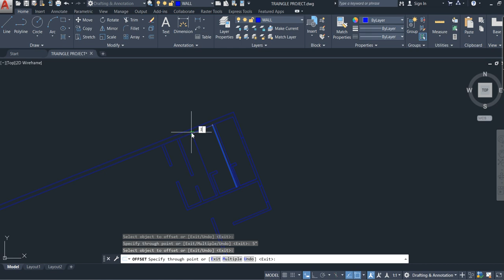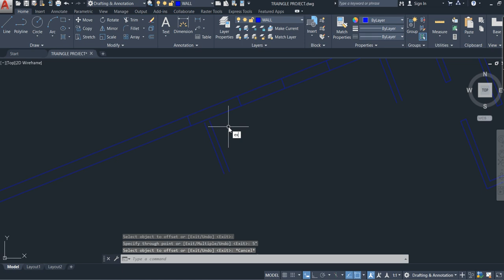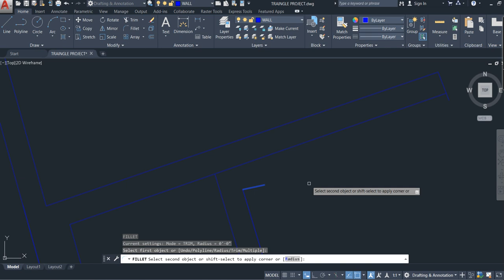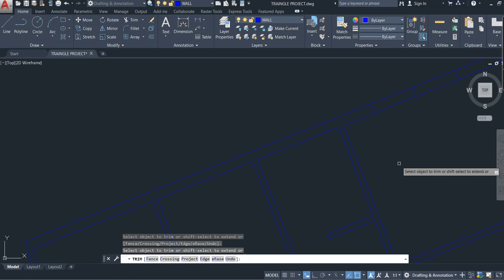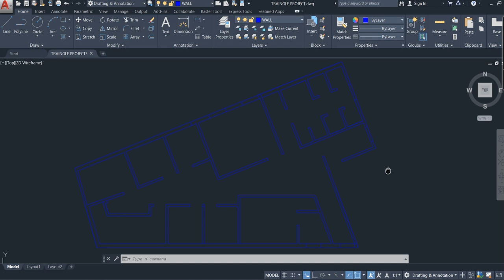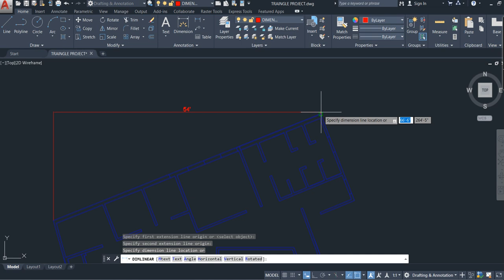किसी भी तिरछा प्लॉट को कैसे बनाते हैं II How to plot Irregular Area in Autocad II Area पता ना होतो I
How to draw Irregular Plot Area in AutoCAD || Irregular Plot Design drawing
How to plot Irregular Area in AutoCAD | Irregular plotting | how to draw irregular land an AutoCAD ?
Irregular Plot Design in Autocad || How to plot Irregular Area in Autocad || Irregular plotting